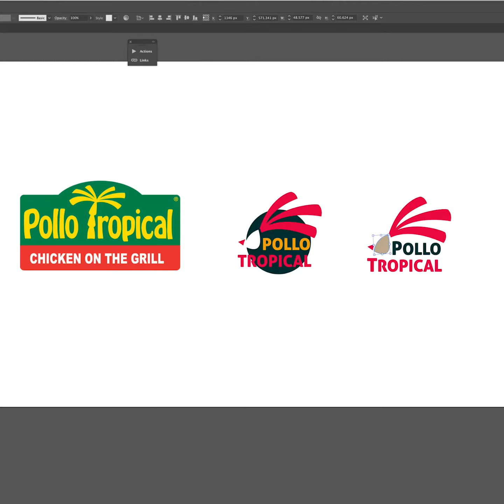PT2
Logo re-design study, nothing to do with the brand, just a designer approach.